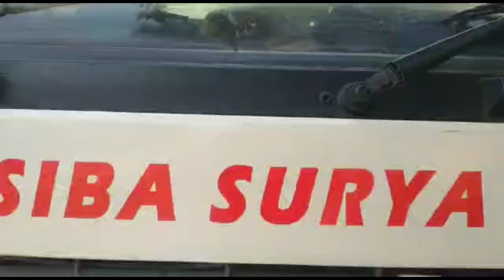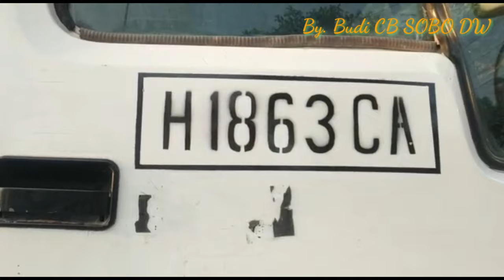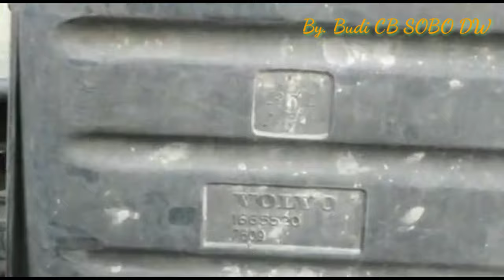REVIEW TRUCK VOLVO FL10 INTERCOOLER TRACTOR HEAD Pt. Siba Surya (Truk Pantura)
Semangat Pagie.

Pasti para truckmania tidak asing dengan Truck Ini...
Truck dari Negara Swedia Volvo FL10 360Hp.
Dengan Penggerak 4×2 diinstal menggunakan Engine Model D10A360.
Dengan Daya Kw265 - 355Hp - 360Ps.
menggunakan 6 Cylinder Dengan Isi cylinder 9600Cc.
Suspension sudah menggungakan Air Suspension Elektro Phenumetik System
System Brake sudah Menggunakan Chamber dan dilengkapi dengan ABS (antilock Braking System)

Kalau ada request bisa ditulis dicolom bagian Bawah...

Salam
Budi Truckmania